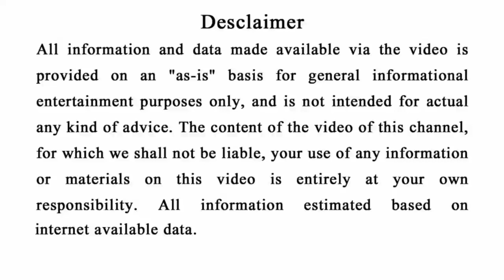How to gain Weight & Muscle Fast at Home ( ପତଳାରୁ ମୋଟା କିପରି ହେବେ )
Ahi videore apanamane janiparibeki Patalaru mota kipari hebe.How to Gain weight in odia
Gain weight and muscle in a month
How to increase weight in odia
Weight gain Tips in odia
How to gain weight Simply and Naturally
Weight gain tips for Girls and Boys